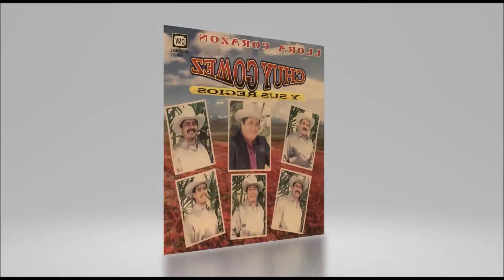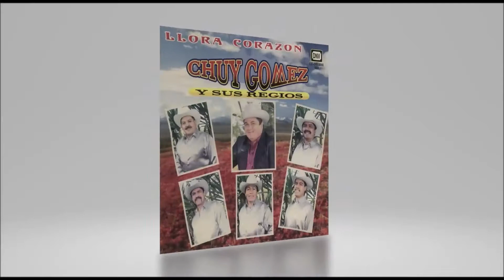HOY TE ACUERDAS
Cancion Hoy te Acuerdas por Chuy Gomez y sus Regios